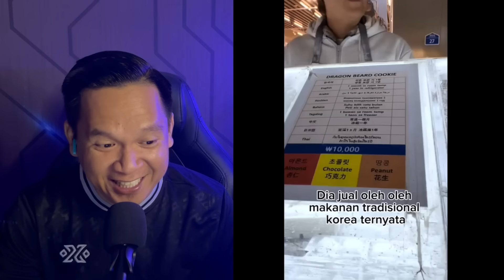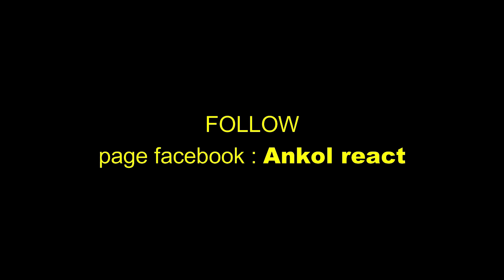🔴🇮🇩SEPERTINYA ORG KOREA UDA LUPA BAHASA KOREA MAUNYA HANYA BHSA INDONESIA LEBIH GAMPANG